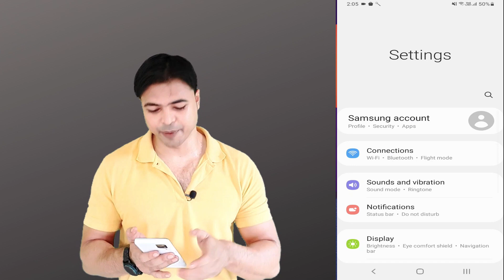How to change IP address on android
How to change IP address on android | Change IP address android: friends change IP address on android or how to change IP address on android without app is a 30-sec task. I have described the static IP configuration android or change IP address android wifi for which you can change IP address android without VPN. android IP address change steps are described below. This how-to change IP address or how to change the IP address on android without root will help you to change the IP address only by going to the setting tab of any android devices.
Timestamps:
00:00 change IP address
00:10 process change IP address android
01:02 conclusion IP change
Change IP address android 2021:
Friends whatever reason you have changing the IP address of any android device is 30-sec task.
So let us begin first of all we need to go to the setting tab and there you will find the connection button just click on it and after that click on the wifi button and setting button and there you will find your IP address showing in the display, and after that we need to click on the advance button and there in the IP setting you need to click on the static button and there it is the IP address window will be there. Now you can assign any IP address but before doing that make sure the IP address should be free which you are entering. Or you may ask the administrator for the free IP address. So I have entered 106 and then save and you will see the Internet connection will not be interrupted if you want to use an already assign IP address the Internet connection will be interrupted.
So guys if you like the video make sure you subscribe to our channel hit the bell icon and don't forget to share with your beloved people thank you for tuning UTOPIAN DAYS.
The quick how-to change IP address on android wifi :
How to Change Your IP Address on Android Manually
Go to your Android Settings.
Navigate to Wireless & Networks.
Click on your Wi-Fi network.
Click Modify Network.
Select Advanced Options.
Change the IP address
Can you change the IP address on an Android phone?
You can change your Android local IP address by connecting your router and adjusting the router settings for your Android device. For example, you can assign a static IP to your Android device, choose the option to re-assign the address, or remove the device and be assigned a new address
How do I change my IP address on my smartphone?
Change the IP Address on Your Android
Open Settings, under Network & internet, tap on Wi-Fi. Press and hold on to the connected Wi-Fi network. You'll see a menu pop-up. Tap Modify network
Simple way: Can I change my IP address?
The simplest way to change the IP address of your device is to switch to a different network. This will change the IP address because a different one is assigned for each network connection. Reset your modem. When you reset your modem, this will also reset the IP address
What's my IP address on my phone?
What is my phone's IP address? Navigate to Settings, About device, Status then scroll down. There, you'll be able to see your Android phone's public IP address along with other information such as MAC address
How do I hide my IP address on Android?
“How to Hide My IP Address on Android – What's the Solution?”
Use a VPN Service. A VPN (Virtual Private Network) is an online service you can use to easily conceal your real IP address on Android – or any device for that matter.
Use a Proxy Server. Like a VPN, a proxy is also a service you can use to hide your IP address
What is a 192.168 IP address?
The IP address 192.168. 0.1 is one of 17.9 million private addresses, and it's used as the default router IP address for certain routers, including some models from Cisco, D-Link, LevelOne, Linksys, and many others
How do I change my IP address on my Samsung?
How to Change Your IP Address of Android Phone
Tap Wireless & Networks.
Go to the Wi-Fi section.
Tap & hold the Wi-Fi network that you are connected to right now.
Tap Modify Network.
Expand or Go to Advanced options.
Change your android's IP Address DHCP to Static
Topic: IP address
Topic discussed:
IP address
how to change IP address
change IP address
static IP
change IP address android without VPN
static IP address
static IP configuration android
change IP address android
change IP address on android phone
change IP address android wifi
how to change IP address on android without VPN
change IP address on android tablet
android IP address change
how to change IP address on android without app
how to change IP address on android without root
how to change IP address on android wifi
static IP configuration router